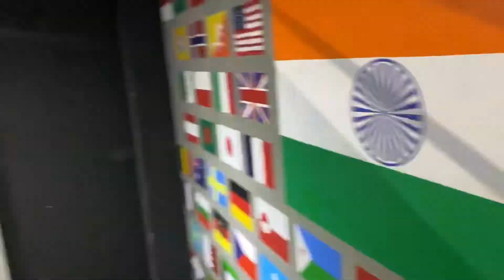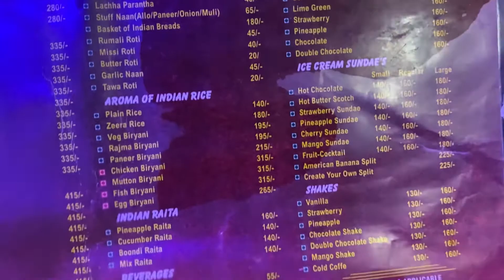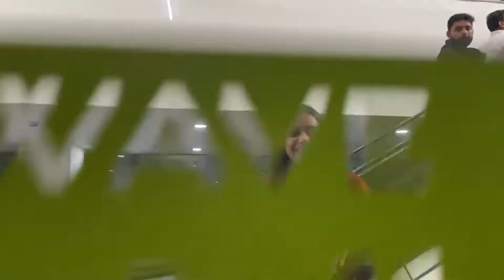Aroma Hotel Tour😍Review ||🎂Celebration🎉wavemall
Also don’t forget to press the 🔔icon💕